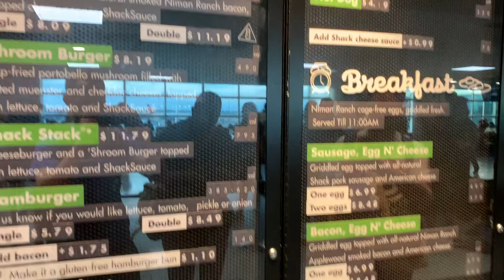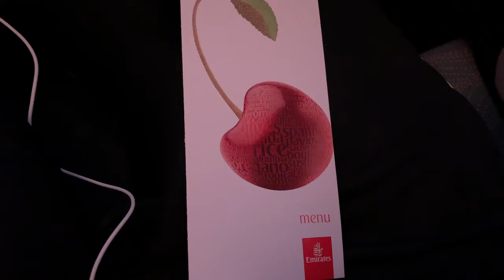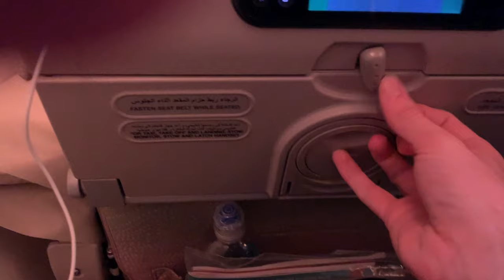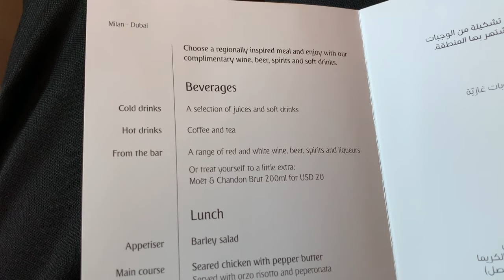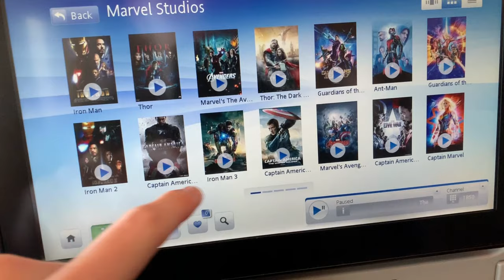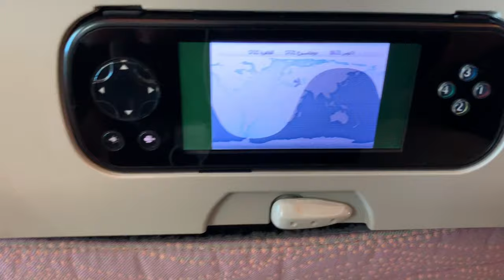Emirates A380 Economy Class Review | New York JFK - Milan MXP - Dubai DXB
In this video I review my experience with Emirates Economy Class. This is my first full review of an airline and I have loads more reviews in my vault of content.

✈️ Flight Details:
Airline: Emirates
Flight Number: EK206
Aircraft: Airbus A380-861
Aircraft Registration: A6-EEX
Aircraft Age: 5.5 years
Date Flown: June 12, 2019
Class: Economy
Seat Number: 45A